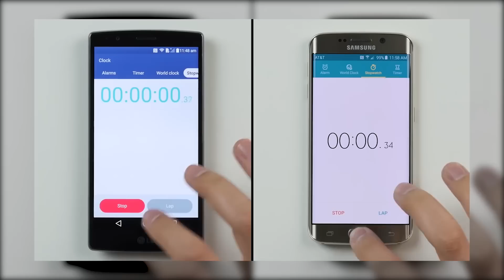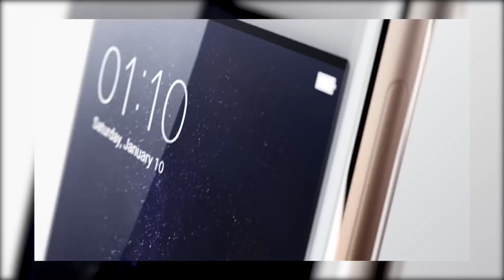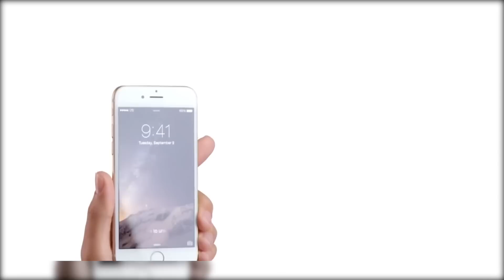Если бы смартфоны были автомобилями (ARGUMENT600)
А что если смартфоны были бы машинами? Каким автомобилем стал бы твой девайс? И вообще, есть ли тут какие аналогии? Подумаем!

Подписался на канал = поддержал автора.

Оф.Сайт:
Я в:
Печатные статьи на Оверах:
Подкасты в iTunes
В одноклассниках меня нет и не планируется быть.
(с) ARUMENT600 / argument_600